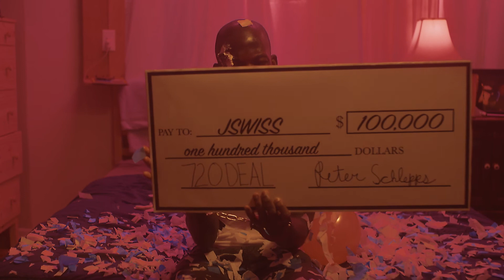JSWISS - LML f. Chandanie (Official Music Video)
Produced by Dre Rubio.

Directed by Stephen Mucci.
Edited by John Holowitz.
1st Assistant Camera - Logan Quarles.